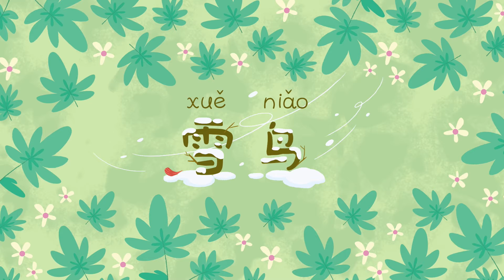动画片合集❄一起过圣诞节丨美丽的冬日丨2020最新动画片 | Merry Christmas [ENG CC]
冬天了, 气温下降也就意味着会下雪。美丽的雪花装扮着我们的城市和魔法森林。
00:00 雪鸟: 让我们一起帮助雪鸟回家吧。
10:40 星星之旅: 丢失了飞船说明书, 艾米咕噜能安全回来嘛?
16:10 雪娃娃: 我们堆的雪人有点不太对劲!

《艾米咕噜》讲什么哒?

《艾米&咕噜》是左袋文化原创的动画系列片, 主要针对3-5岁的学龄前儿童, 讲述了可爱的小女孩艾米和她的怪物朋友咕噜在魔法森林里生活和冒险的故事。